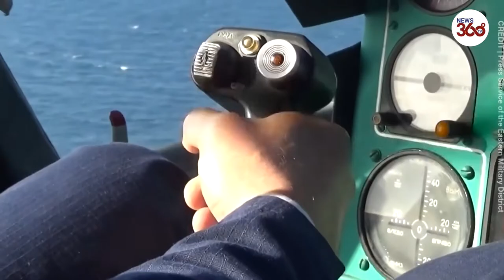Russia and China conduct joint naval drills in the Sea of Japan- News 360 Tv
Joint military exercises of the Russian Navy and the People's Republic of China Naval Forces have been held in the Sea of Japan (known to Koreans as the East Sea). Sailors from both countries performed more than 20 exercises, including mine defense, artillery fire, countering naval aviation fighters and helicopters, and more.